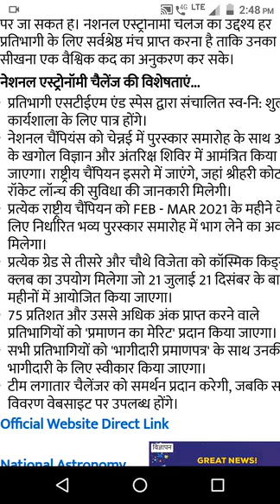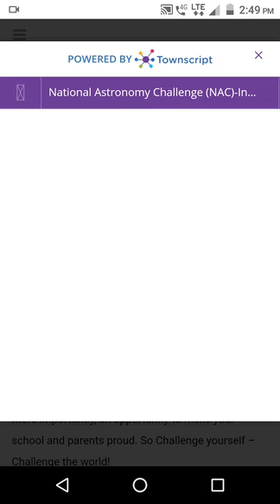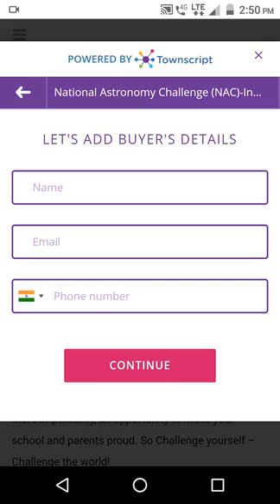How to Register in NAC National Astronomy Challenge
HI Guys Welcome to Stark Technology today we know about most interesting topic and competition called NAC ( National Astronomy Challenge) Now watch video to get some info about this competition.

Prabhat Kumar